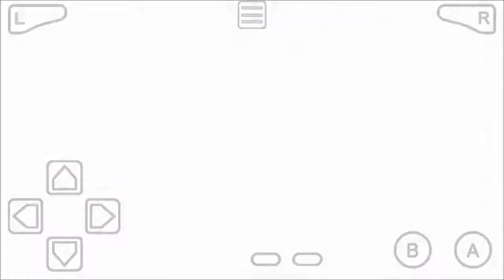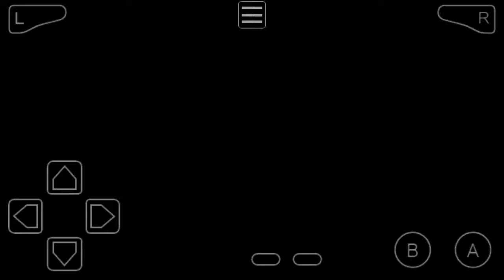DRAGONBALL Z - BUU'S FURY PART 21: Vegeta vs. Kid Buu [ENGLISH]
Dragon Ball Z: The Legacy of Goku is a series of video games for the Game Boy Advance, based on the popular anime series Dragon Ball Z. All three games are action role-playing games. The first game, Dragon Ball Z: The Legacy of Goku was developed by Webfoot Technologies and released in 2002. The game was followed by two sequels: Dragon Ball Z: The Legacy of Goku II released in 2003, and Dragon Ball Z: Buu's Fury released in 2004.

Dragon Ball Z: Buu's Fury is the third and final game in the series. It was released on September 14, 2004 in North America. The game focuses on the final parts of the Dragon Ball Z series (season 7), namely the battles with Majin Buu. The game added several new additions to the series. First, the game added equipment, which could be equipped to characters to alter their stats and provide various other benefits. The game also allowed players to allocate their own stat points, of which three were given per level. Also added was the ability to block by holding the R button, and also to energy block by holding the B button while blocking. Using the energy block slowly drains the user's energy gauge. Both techniques greatly decrease the amount of damage that is received from attacks. The game also added various other features such as fusions and the ability to transform into a Super Saiyan 3. Although many features were added, the ability to use charge attacks by holding and releasing the A button was eliminated. Players are able to play as Goku, Gohan, Goten, Vegeta and Kid Trunks in the game, with players able to unlock fusions with Gotenks and Gogeta.

The dialogues used in the English edition of the game are very similar, and sometimes identical, to the ones used in the English dubbed animated series.

The Legacy of Goku games feature a variety of characters from the Dragon Ball universe for the player to play as. In the first Legacy of Goku, only Goku was playable, however in subsequent games in the series, multiple characters were playable including: Gohan, Goten, Trunks (kid and future), Piccolo, Vegeta, and Hercule. In Buu's Fury, a Fusion concept was implemented that allows certain characters to combine with each other, boosting their stats and changing their appearance. The three available fusion characters in the game are: Gotenks, Gogeta, and a one-time playable Vegito.